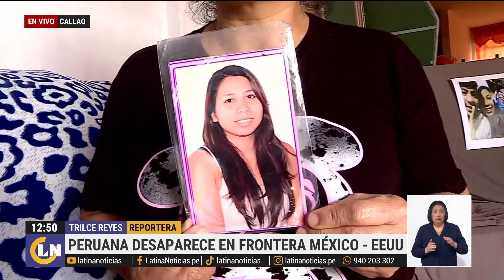Peruana desaparece en frontera México - Estados Unidos: Su novio había organizado su cruce ilegal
Mujer desaparece en frontera México - Estados Unidos: Su novio había organizado su cruce ilegal. LatinaNoticias. Las noticias de hoy, en videos y transmisiones en vivo (streaming). Contenido verificado y riguroso, interesante e importante.